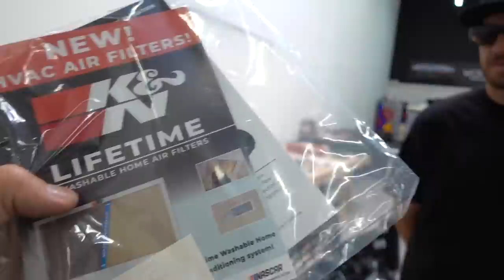TEARING THE SEMA TAHOE APART!